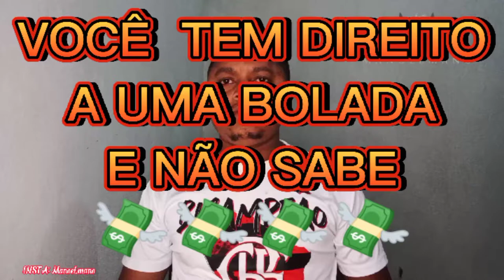URGENTE! VOCÊ PODE TER DIREITO A UMA BOA GRANA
SE VOCÊ TRABALHOU ENTRE ESSES ANOS PODE GANHAR UMA GRANA EXTRA.